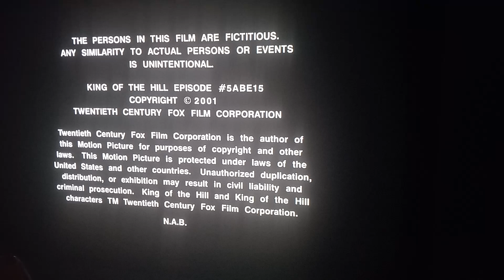DEEDLE-DEE PRODUCTIONS JUDGEMENTAL FILMS ARTS ENTERTAINMENT 20TH CENTURY FOX TELEVISION 👩‍⚖️👨‍⚖️